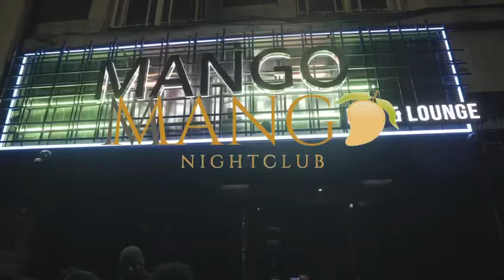Afrobeats in Birmingham